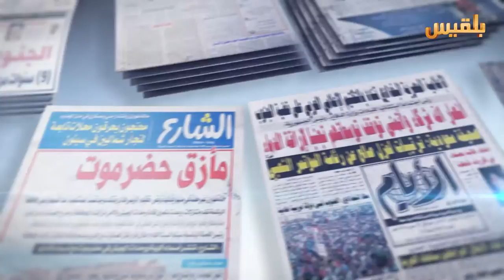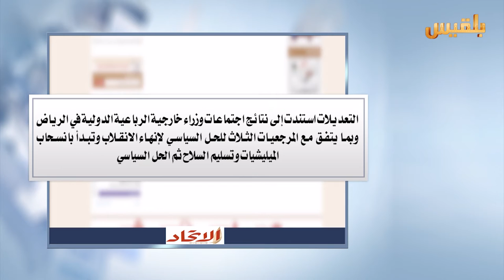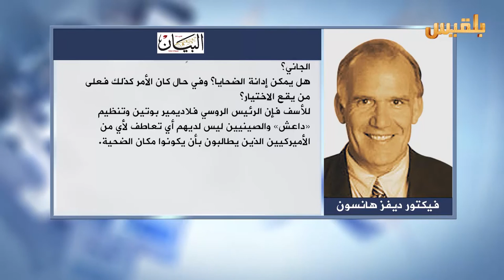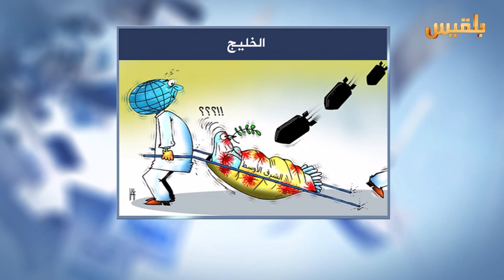كشك الصحافة | 28 - 12 - 2016 | تقديم : سهى المصري